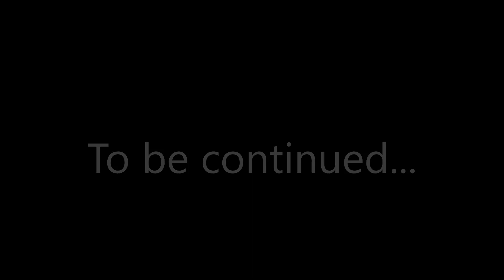Division 2 After Hours.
Thanks to LuvsChocolateCake and Giggles for the voice recordings even though i wasnt able to use them lol